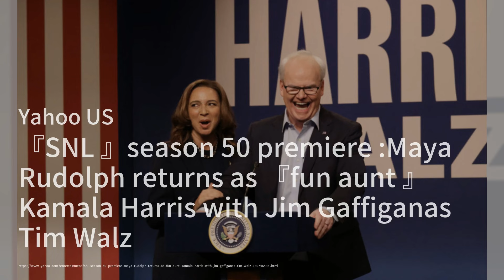印度文化协会将举办‘从侨民到外交’的政治讨论会；特朗普称乌克兰战争将以谈判解决；特朗普对哈里斯的攻击引发部分共和党人的不满：2024美国总统大选20240930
欢迎来到我们的《2024美国总统大选》节目，我是你们的主持人:吴龙虎。今天，我们将关注印度文化协会即将举办的‘从侨民到外交’讨论会，活动将于10月26日举行，旨在提高社区对即将到来的选举及潜在印度候选人的认识，尤其是哈里斯和范斯的影响力。16岁的组织者萨布丽娜·图尔希望通过这一活动，激励更多印度侨民参与政治。

接下来，我们来看特朗普关于乌克兰战争的最新言论。他批评拜登政府未能明确胜利的定义，并表示如果他重新当选，将通过谈判结束这场战争。与此同时，哈里斯对有关乌克兰的提议表示反对，称这些提议危险且不可接受，这场政治角力似乎还在持续加剧。

最后，特朗普在威斯康星州的集会上对哈里斯的攻击引发了部分共和党人的不满，他们呼吁特朗普应更多关注政策问题，而非人身攻击。尽管哈里斯尚未直接回应特朗普的侮辱，但她曾表示这类攻击不过是“疲惫的剧本”。请大家继续收看详细内容。